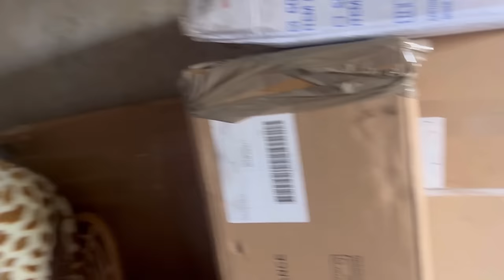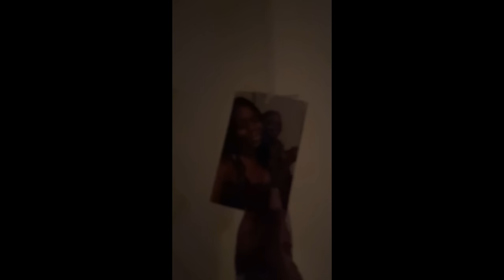Goodbye Holland 🇳🇱 & say Hello to Curaçao 🇨🇼 - VLOG 58